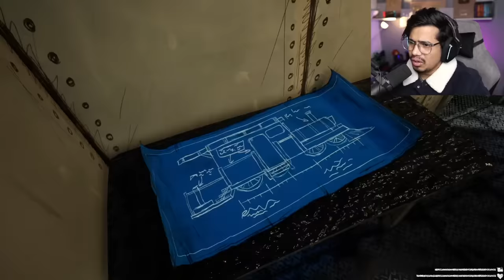I Got Chased By HORROR Train 😱 | Choo Choo Charles #1